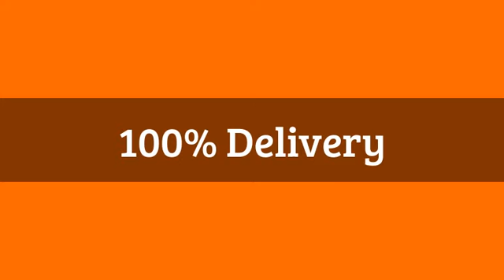HEALTH Adult Dry Dog Food And Treats Recipes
If You want to keep in good health to your dog.
Feeding a Dog Dry Dog Food - You Need to Know the Danger of Fillers

The amount of meat, originally used in dry dog food, has been greatly reduced over the last decade and has been replaced with cheap and potentially harmful cereal and grain products by many lower quality dog food companies. Nutritionally, how each individual dog processes the nutrients that are in these products greatly depends on how easy to digest each of the particular grains may be.

The actual amount of nutrients your dog may get specifically depends on what the amount and type of filler in the brand you are feeding a dog. Dogs can usually absorb almost all of the carbohydrates in certain grains, such as white rice, but cannot digest many of the others like peanut shells.

As much as twenty percent of the nutritional value of other grains, such as oats, beans and wheat can be poor or lost completely. The nutritional value of corn and potatoes is also much less than that of rice. And some other ingredients used as filler in dry dog food such as, peanut shells, cotton hulls, feathers, etc. have absolutely no nutritional value whatsoever, and are only used to hold the dry dog food nuggets together or just to make your dog feel full! These fillers can be harmful to your dog and yet, there are many unscrupulous manufacturers who use them, anyway.
Dog food manufacturers also use soy as a protein for energy and to add bulk to the food so that when a dog eats a product containing soy it will feel more satisfied. Some dogs do well with soy while others experience gas. Soy is also used as a source of protein in vegetarian dog foods.
cherished pets died far too soon from cancer.

Since she's learned the awful truth about what's "really" in some commercial dog foods, she feels compelled to expose the blatant lies that are being perpetuated on unaware care givers by unscrupulous pet food companies. So, she's decided to publicize everything she's extensively researched and will continue to uncover about the disgusting, toxic ingredients we're unknowingly feeding to our trusting dogs and offer dog persons better alternatives for feeding a dog.
Here in these articles, as well as on her blog all about a dog nutritious foods and on her website, you'll be provided with extremely important and highly detailed information related to this subject. Anita hopes you'll visit both real soon to learn much more about a dog safe food. And, please be sure and come back here often to read new and informative articles, all about how you can make sure you're feeding a dog the best dog food possible in order to ensure him or her a long and healthy life.

"In Dogs We Trust"!

Article Source Feeding a Dog Dry Dog Food - You Need to Know the Danger of Fillers
dog food i use to use it kevin gates,